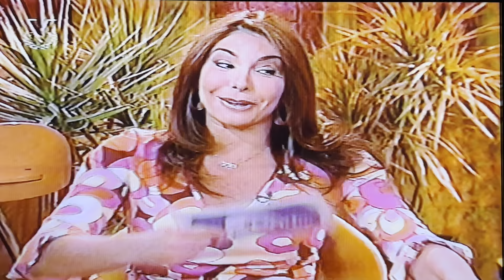Servando y Florentino en el programa CONFIDENCIAS con VIVIANA GIBELLi - Venevision 2004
este canal no monetiza, si te gusta mi contenido y deseas apoyarme, puedes hacerlo con una donación por PayPal, son necesarias? NO, pero me ayudarían y mucho.

te dejo mi link aquí, gracias por tu apoyo y que viva la música.

Un video exclusivo de una grata entrevista que le hiciera la siempre bella Viviana GIBELLi a Servando y Florentino en el año 2004